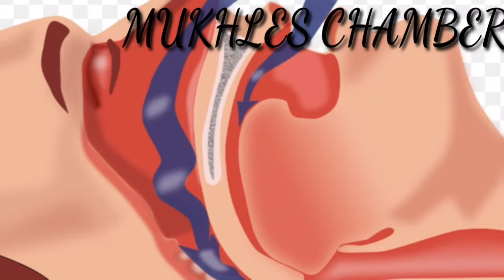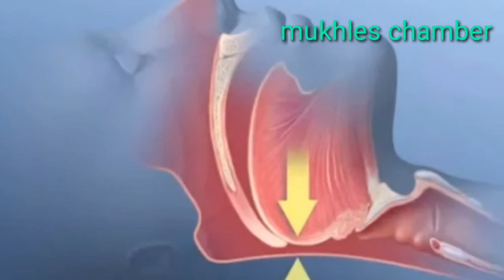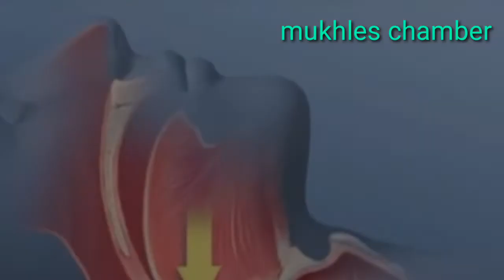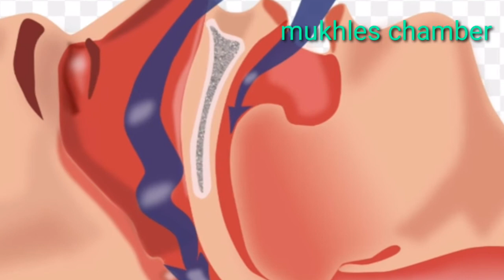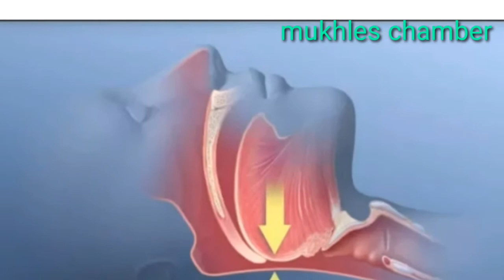Obstructive Sleep Apnea কি? অবস্ট্রাক্টিভ স্লিপ এপনিয়ার কারণে মৃত্যু হয়েছে বাপ্পি লাহিড়ীর।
অবস্ট্রাক্টিভ স্লিপ এপনিয়া।
bappi lahiri has died due to obstructive sleep apnea. with this disease breathing becomes irregular during sleep.